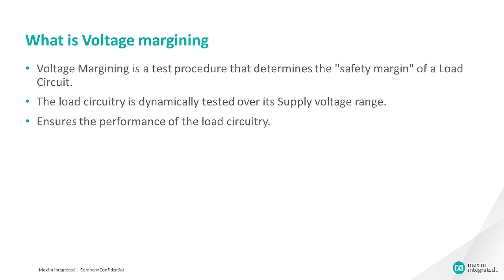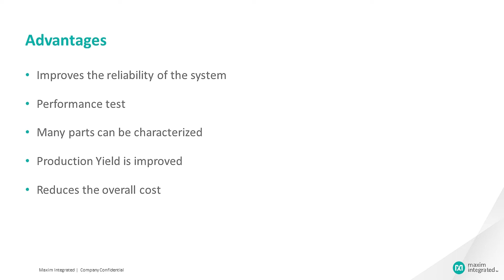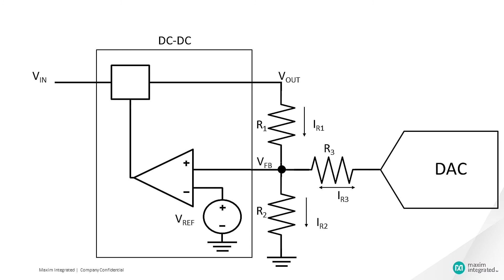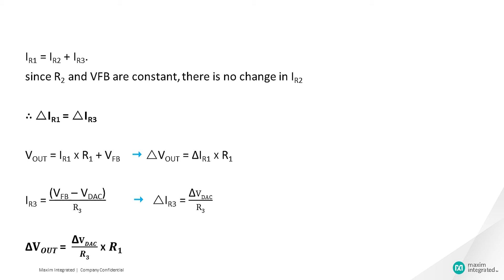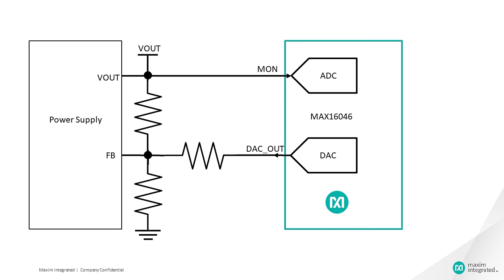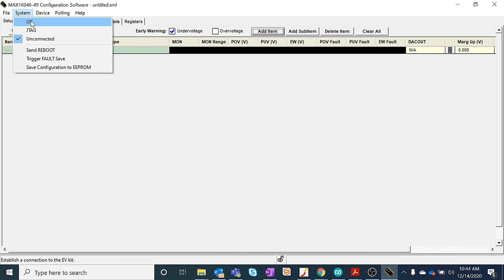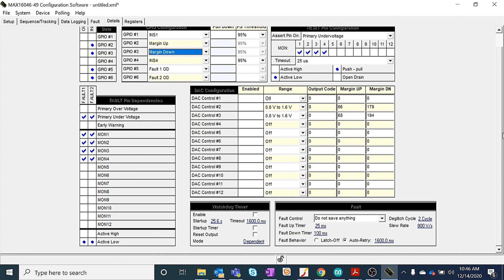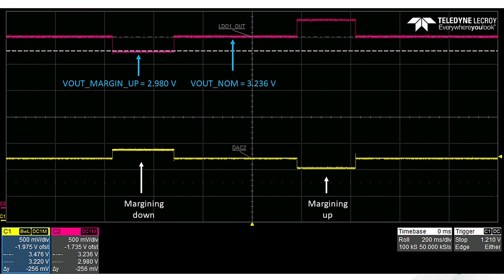How to Test Your Design's Robustness with Voltage Margining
Arun describes what voltage margining is, where its used, and how to perform voltage margining easily with a few Maxim Integrated components. He also includes a demo of the voltage margining functions on the MAX16046.